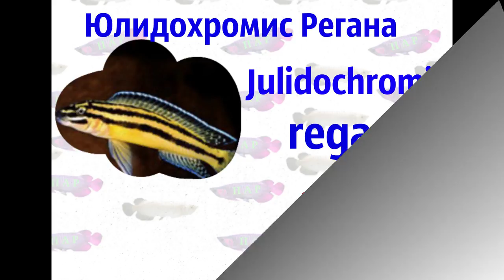Юлидохромис Марлиера. Julidochromis marlieri